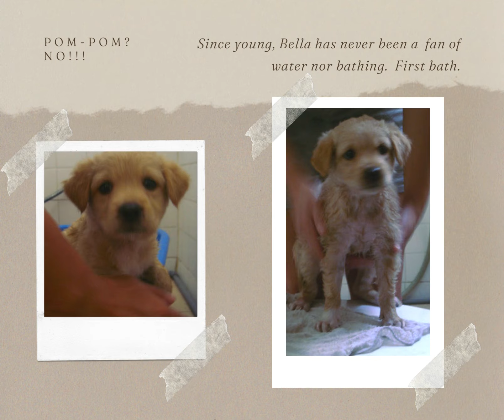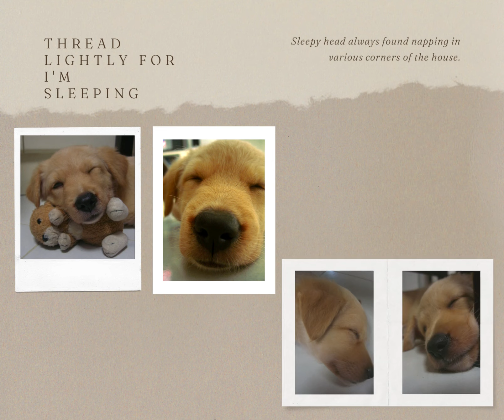Adorable puppy Bella (Singapore Special) in new family